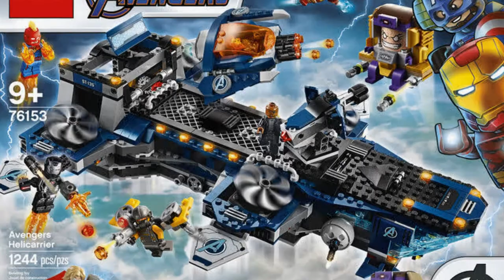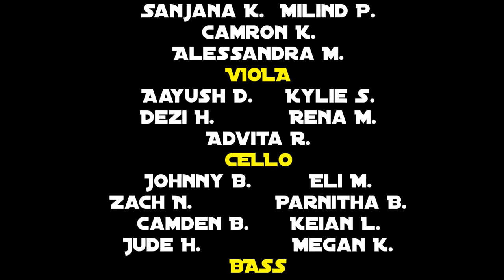WV Orchestra POPS21 The Avengers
Featuring 40+ students from the WV orchestra

Recorded in Soundtrap
Produced in WeVideo